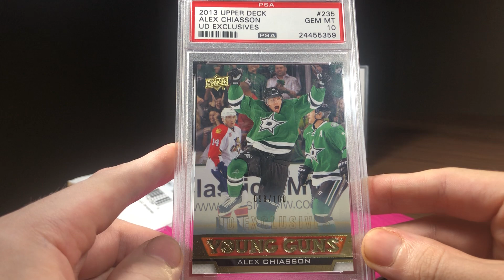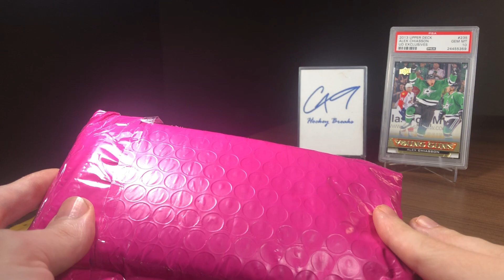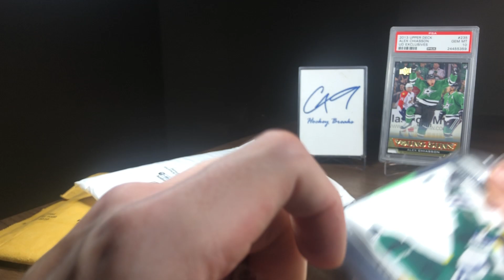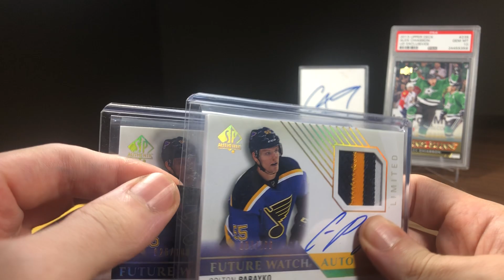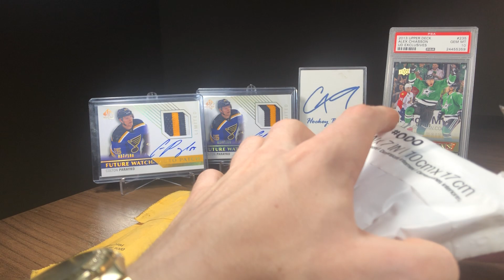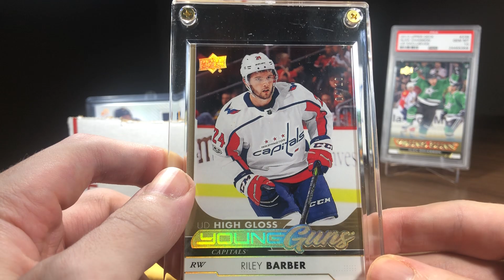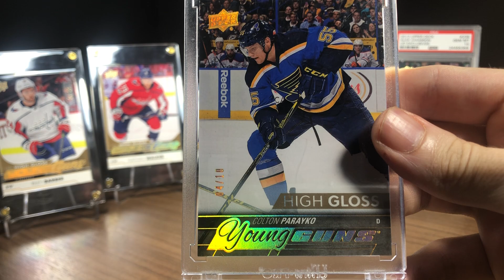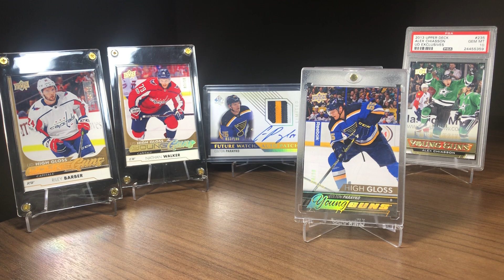Two Cards I've Been Looking For For A While - Mailday